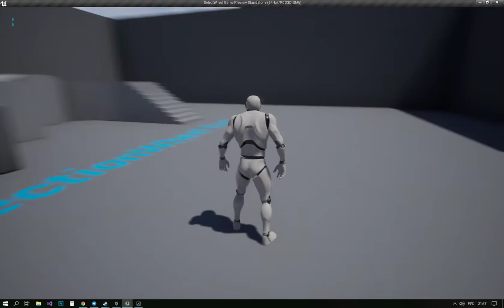Selection wheel/Radial menu - UE4 Marketplace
Demonstration of work.